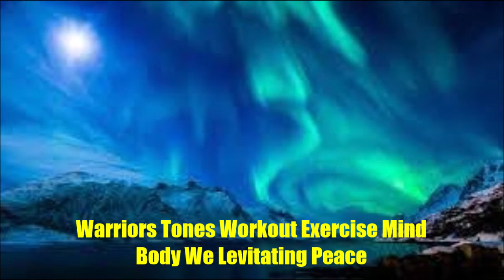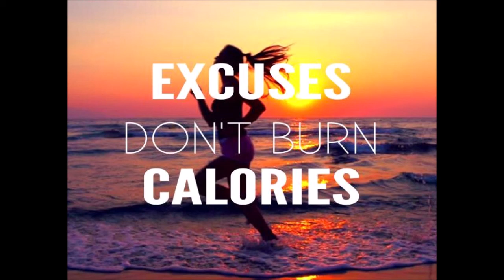🌸Uplifting Music Zen Radiant Peaceful Awakening Mind Positive Anti Stress Energy Balanced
Upliftment#Balanced 7 Tones#Booster#Stress Free#balanced lion 7 meditation

Welcome to my meditation channel..
Please try out my custom meditation for a uplifting experience to relax the mind and body to help with sleeping and concentration anxiety negative energy stress and to get you back on track to a positive life balance.
All my meditation music is made by me and it does really help me to relax!